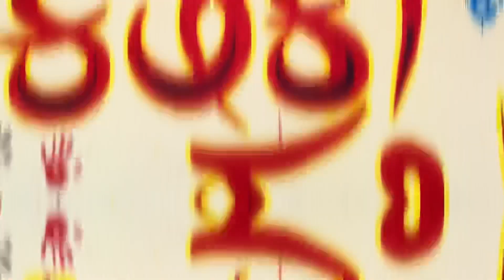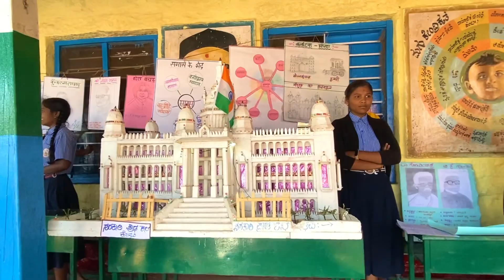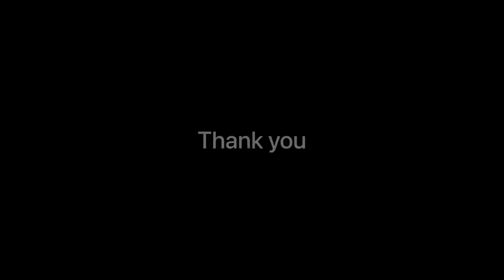ಮಕ್ಕಳ ಕಲಿಕಾ ಹಬ್ಬ | School event | Gokak Kolavi | Kartik Horakeri